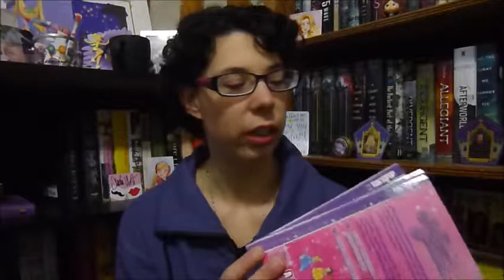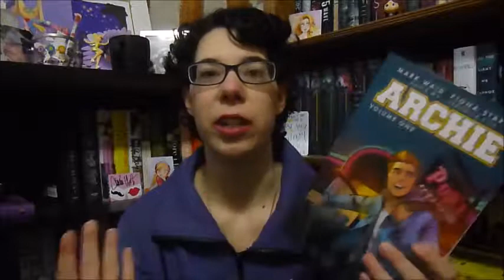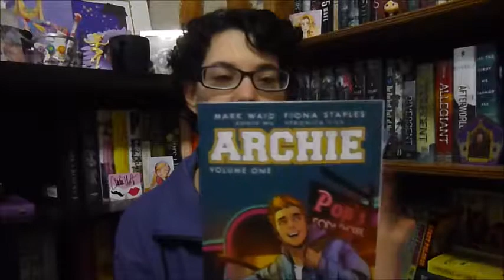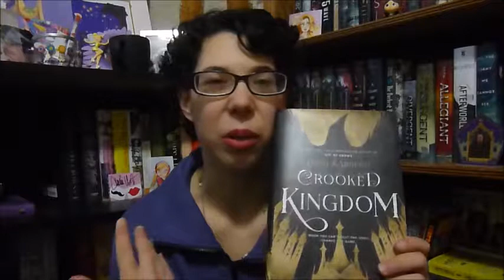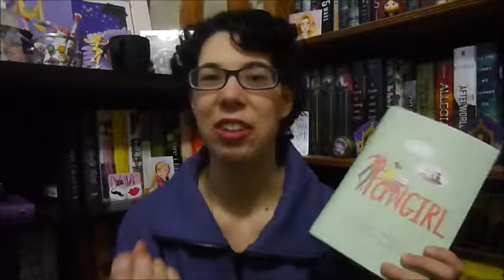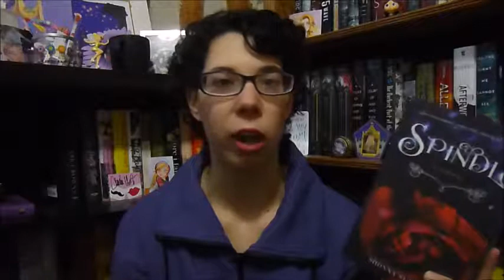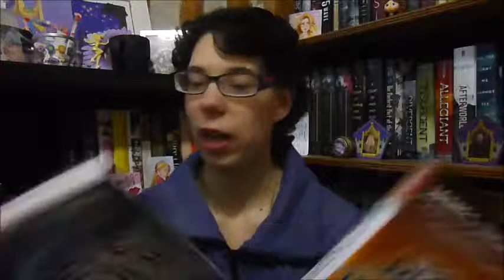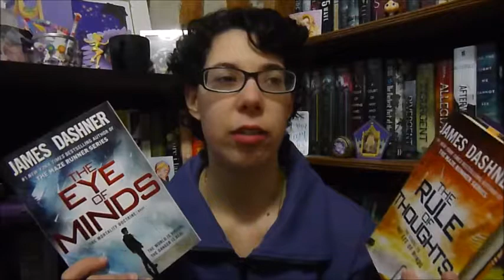December 2016 Reading Wrap Up!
Hey guys! Sorry for the long time, no see! But here are the books I read in December!